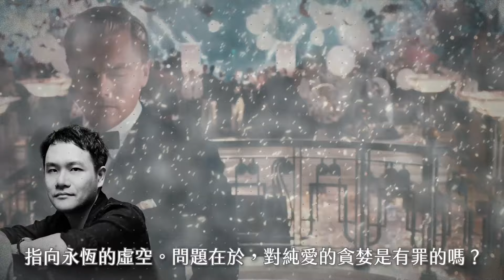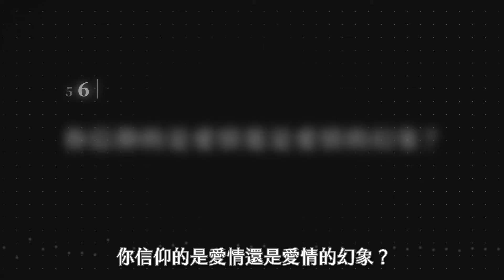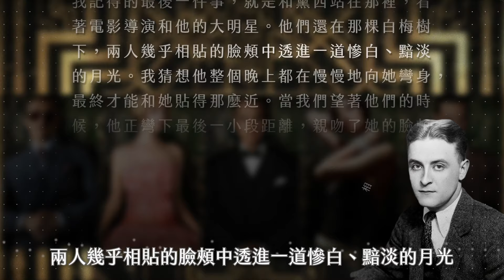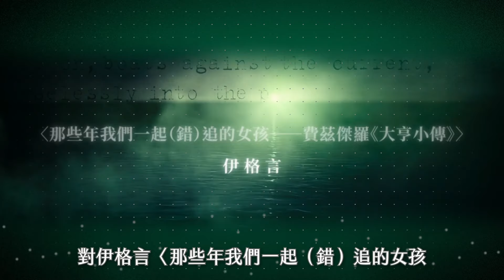費茲傑羅《大亨小傳》6000字深度全解析｜伊格言｜文學｜小說｜說書｜《了不起的蓋茨比》｜菲茨杰拉德｜the Great Gatsby｜Scott Fitzgerald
那是西元一九二五年。時年二十九歲的費茲傑羅剛剛出版了《大亨小傳》──他尚且是個炙手可熱的文學新秀，娶了貌美又有才氣的名門千金賽爾妲（Zelda Sayre）；同時為了揮金如土的奢華生活，他必須快速產製大量短篇小說供稿給通俗雜誌。他自己就是明星，他自己就是幻象（一個天才作家，一位美女，一對璧人，觥籌交錯，彷彿一場永恆的電影，絕無散場燈亮之時）。那想必就是出生於冰雪之鄉明尼蘇達的費茲傑羅的夢想，他的愛，他個人的顛倒夢想，他身處其間的海市蜃樓。伊格言說，沒有什麼比對熾烈愛情的執著與貪婪更頹廢更「誤事」的了，也沒有什麼比那樣的堅持更動人的了。我們很難用任何文字去再現《大亨小傳》中那世故與天真、清醒與迷醉的奇異並存──對，《大亨小傳》最厲害最深沉的地方正在於，作者費茲傑羅既無比清醒地譴責了幻象的欺騙性，同時卻又誠摯而充滿同情地讚頌了幻象的美麗迷人。
故事結尾，蓋茲比已死，豪宅人去樓空，尼克已決定離開紐約，放棄金融投機事業轉而回鄉。但放棄幻象真的是常人辦得到的嗎？不，別傻了，就算是得道高僧都不見得辦得到了。所以，為了這些，為了人類永恆的顛倒夢想，《大亨小傳》的結尾這樣寫：

我們繼續前行，像逆流而行的船隻，不斷地被浪潮推回到過去。

飛蛾撲火。這同樣可能是文學史上最著名的小說結尾之一了。
伊格言，小說家／詩人，《聯合文學》雜誌二〇一〇年八月號封面人物、《印刻》雜誌二〇二一年三月號封面人物。

曾獲台灣文學獎金典獎、台北國際書展大獎、吳三連獎、聯合文學小說新人獎、自由時報林榮三文學獎、吳濁流文學獎長篇小說獎、華文科幻星雲獎長篇小說獎、《聯合文學》雜誌二〇一〇年度之書、中央社台灣十大潛力人物等獎項；並入圍中國《南方都市報》華語文學傳媒大獎年度小說家、寶珀理想國文學獎、英仕曼亞洲文學獎（Man Asian Literary Prize）、歐康納國際小說獎（Frank O'Connor International Short Story Award）等。

曾任德國柏林文學協會（Literarisches Colloquium Berlin）駐會作家、香港浸會大學國際作家工作坊（IWW）訪問作家、台北醫學大學駐校作家、中興大學駐校作家、成功大學駐校藝術家、元智大學駐校作家等。

著有《零度分離》、《噬夢人》、《與孤寂等輕》、《你是穿入我瞳孔的光》、《拜訪糖果阿姨》、《零地點GroundZero》、《幻事錄：伊格言的現代小說經典十六講》、《甕中人》等書。

作品已譯為多國文字，並售出日韓捷等國版權。
☞ Readmoo專訪1：道金斯、霍金與佛洛伊德攜手並行的「類神經龐克」世界──專訪伊格言與《零度分離》
☞ Readmoo專訪3：那些關於孤寂的問題，以及.
☞ 香港文匯報報導：棄醫從文  伊格言闖進精神世界
☞ 關鍵評論網專訪：透過YouTube頻道展示文學，我的小說虛構其實是把刀子

小說是什麼？我認為，好的小說是一則猜想──像數學上「哥德巴赫的猜想」那樣的猜想。猜想什麼？猜想一則符號系統（於此，是文字符號系統）中的可能真理。這真理的解釋範圍或許很小，甚至有可能終究無法被證明（哥德爾的不完備定理早就告訴我們這件事）；但藝術求的從來便不是白紙黑字的嚴密證明，是我們閱讀此則猜想，從而無限逼近那則真理時的智性愉悅。如若一篇小說無法給我們這樣的智性，那麼，它就不會是最好的小說。
是之謂小說的智性。───伊格言